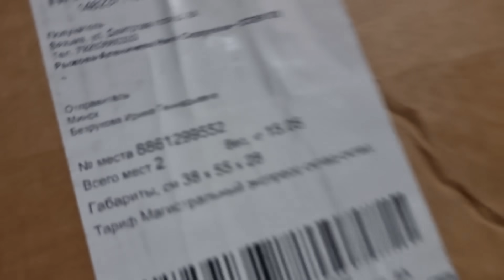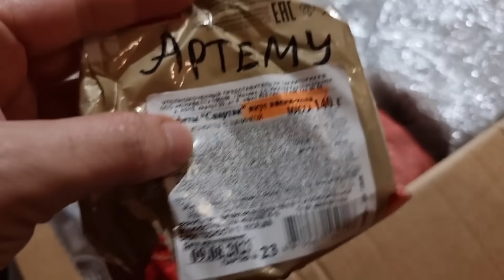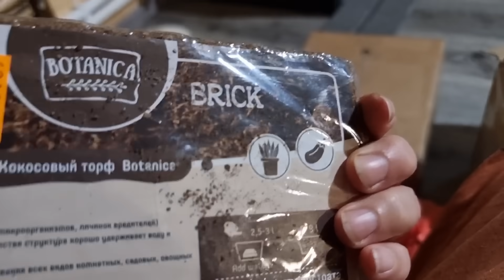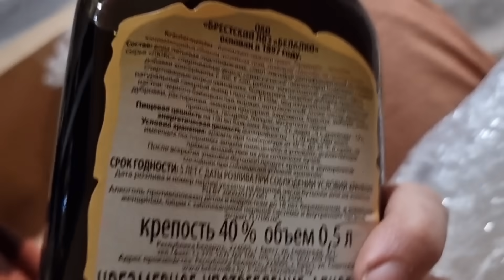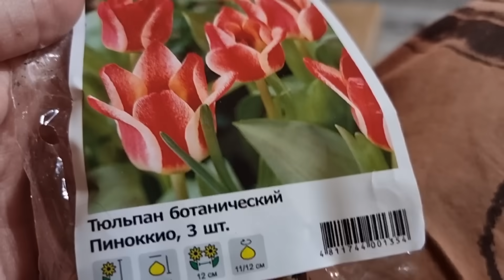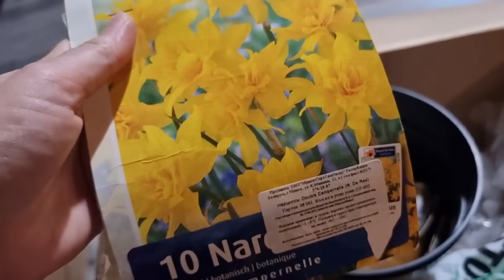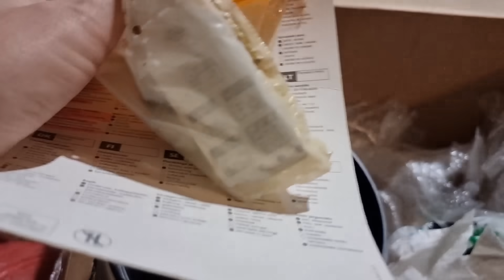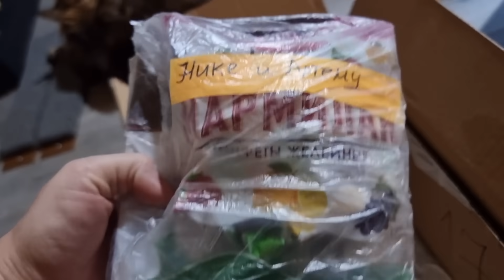Распаковка нового воза добра из Минска. Кошка Морошка устала ждать, когда коробочка опустеет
Ирина Безрукова из Минска прислала нам ещё одну огромную коробку со всякими полезностями и добростями. Спасибо огромное!
На следующий день я спешно закапывала все луковицы, пока появился,свободный от дождей денёк.
Сейчас у нас снова начались ливни, которые перейдут в снег и мороз. А я всё жду одну из последних в этом сезоне посылочек с растениями. Задерживаются!